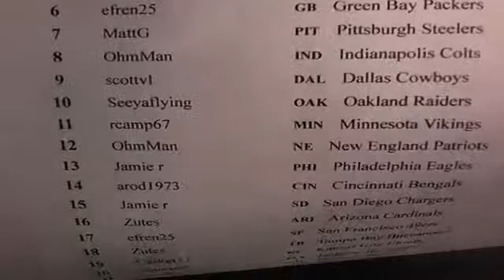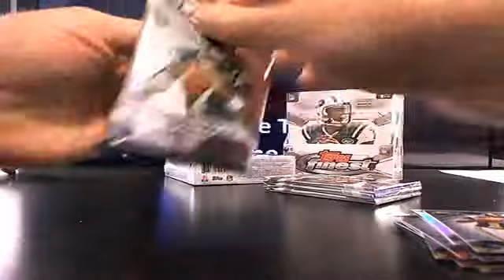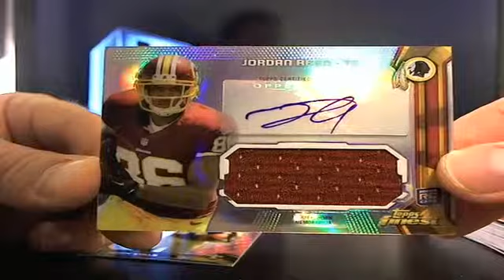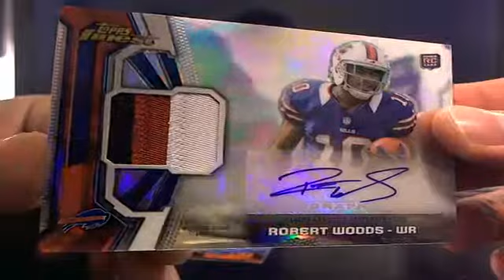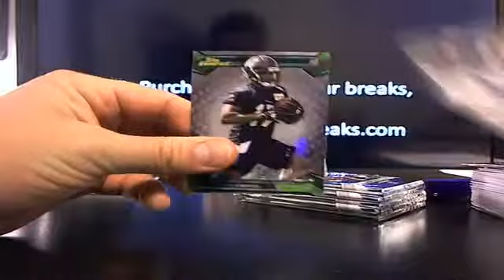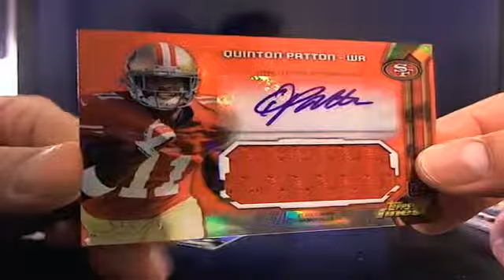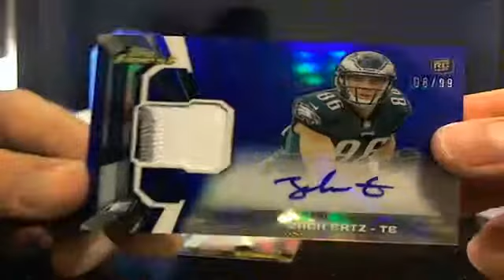UltimateBoxBreaks.com: 2013 Finest Football Dual Box Break 1 and 2 9/3/13